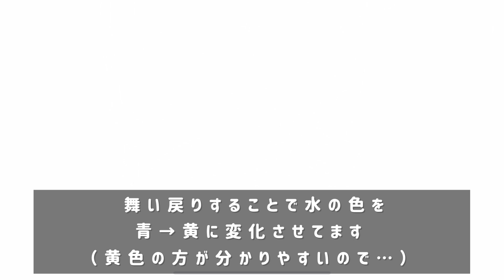Sky:COTL ひとりで行けた裏世界「空白の世界」+おまけ 🗃アーカイブ ［Subtitles］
この動画は「Sky Children of the light」というアプリゲームの裏世界を紹介したものです。

ひとりで行ける裏世界
（なおアップデートにより今後行けなくなる可能性や景色が変わる可能性があります）